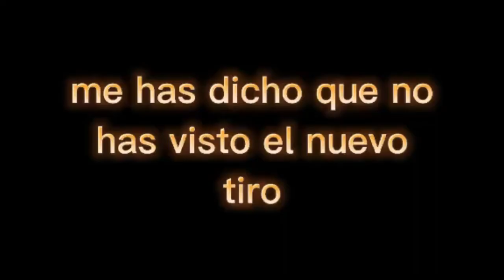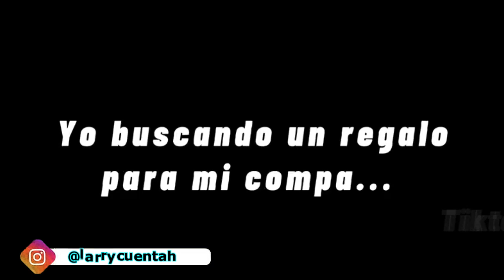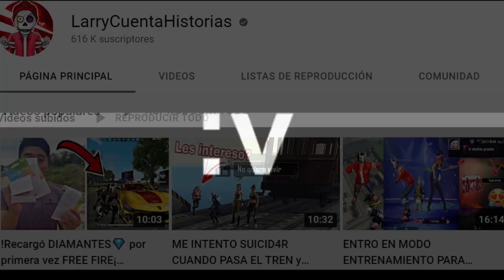🍆🔥20 MINUTOS de SI TE RIES PIERDES en FREE FIRE tiktok #56 😂🍆 (Recopilación)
TROLEANDO PAJINES EN FREE FIRE #11

🍆🔥20 MINUTOS de SI TE RIES PIERDES en FREE FIRE TIK TOK #56 😂🍆 (Recopilación)

FreeFire Random
peppapigdejando7-0alosbrasileñosenfreefire
bartdejando7-0alosbrasileñosenfreefire